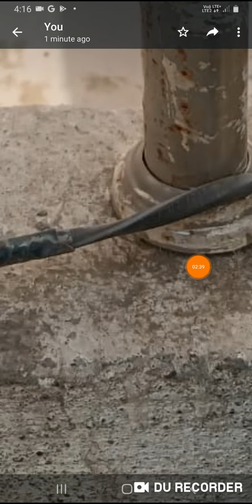ओढलेल्या temp wire चा जोड रेलीग जवळ. धोका!धोका!!एकदम धोका!!!